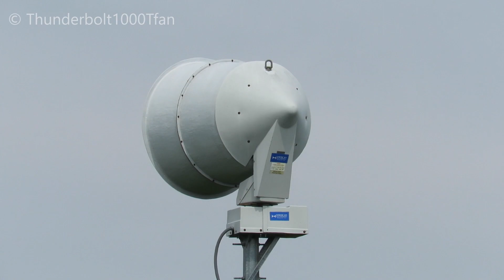American Signal T-135AC Siren Test | Full Alert | Hudson, WI | 6/7/23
Location: Weitkamp Park
System: St. Croix County
Test time: 1st Wednesday of the month at 11 AM
Enthusiasts present: Dylan (@xXSo1arGamingXx), Tommy (@buckeyenotifications), Mikey (@mnsirens), Asa (@WisconsinSirens), Preston (@wisconsinoutdoorsirens1250), Emmit (@SirensOfWisconsin1679), Logan (@minnesconsinsirens6803), @MidwestEmergencySignals

For the first Wednesday, Dylan, Tommy and I met up with Mikey and Asa (and coincidentally a few other enthusiasts) at the infamous Hudson P-50/T-135AC. This particular one probably has more recordings than any other P-50 out there, but we decided to come here anyway because word on the street is that this is one of the loudest P-50s out there. They were about 4 minutes late with testing this month, but I knew the second I heard the clank of the contactor that it was go-time.
The very first time this beast faced me, I was absolutely gobsmacked to see my meter hit 120.8 dBC from over 400 feet away! From there, I made my way over to the dirt mound next to it, which puts you on about 20-ish feet of elevation. From the top of the dirt mound, I got a max reading of 126 (Tommy got 124.3 dBA), and I felt the sound throughout the ground and my whole body every time it faced me. For a brief moment, I lifted off the left side of my hearing protection when it faced me...and to say that this thing is loud is an understatement. After the test, my left ear felt a bit sore just from that 5 seconds of exposure. Anyway, I think it's safe to say this takes the cake for the loudest siren I've ever heard. Enjoy!

Tight shot: Canon PowerShot SX60 HS
Wide shot: Sony HDR-PJ710
Audio: Zoom H1n